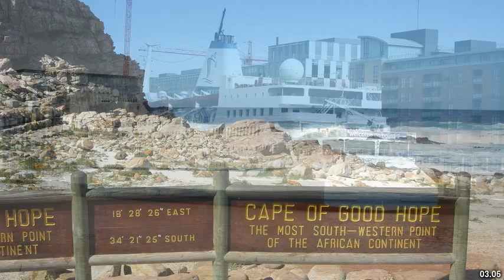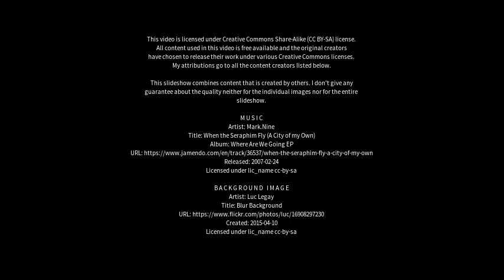Best places to visit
Best places to visit - Hope (Canada) Best places to visit - Slideshows from all over the world - City trips, nature pictures, etc.